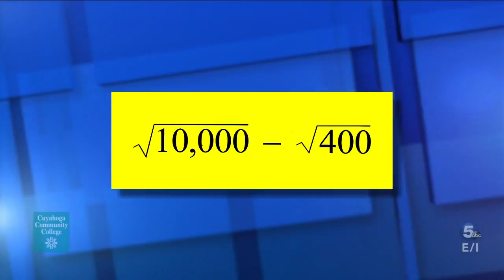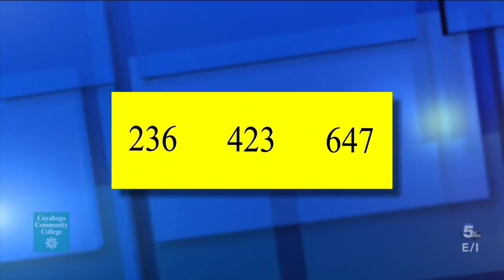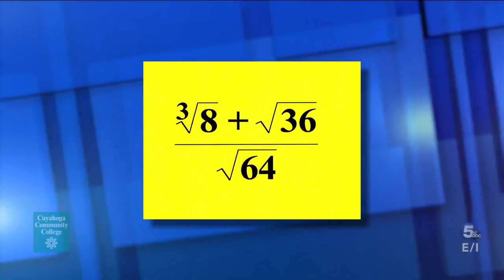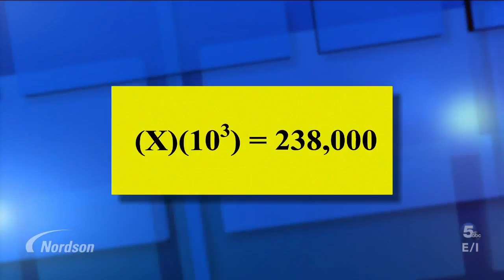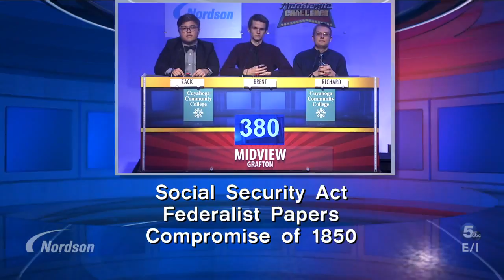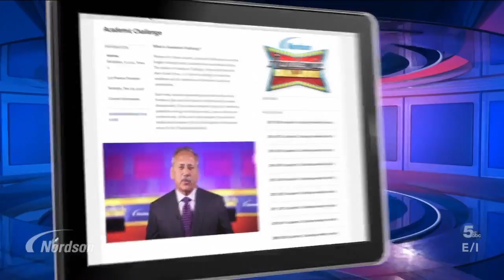Academic Challenge episode 6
The 6th episode of Academic Challenge with Bedford, Marion L. Steele and Midview